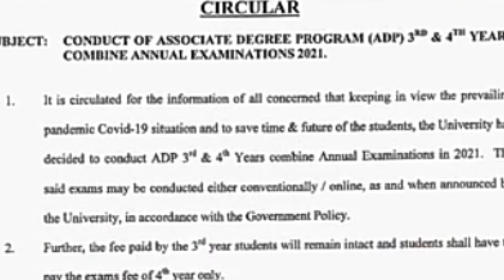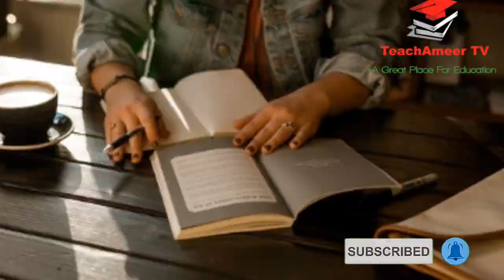University Students Promoted | Good News for Punjab University BA BSc ADP and MA MSc Exams 2020-2021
in this video i will explain About Punjab University BA BSc ADP and MA MSc Exams 2020 postponed |TeachAmeer TV | Ameer bhai | Ameer joiya
Conduct of ADP 3rd & 4th Years Combine Annual Examination, 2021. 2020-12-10 Examination Notices · Registration Schedule MA/MSc Supply exams 2020 ... Press Release - BA/B.Sc. First Annual Examination, 2020 ... IUB General Notices · Latest News · News Feed · Results · Students Societies ·
University Students Promoted | Good News for Punjab University BA BSc ADP and MA MSc Exams

Today Meeting Decision About Exams 2021| Today Exams 2021 News | Matric Exam 2021 | Inter Exams 2021

Conduct Of ADP 3rd & 4th Years Combine Annual Examination, 2021
link:;
.LAHORE: (Tuesday, November 24, 2020): In the light of instructions of NCOC, the Punjab University has postponed the examinations of BA/BSc & Associate Degree Part 1 and 2 which were scheduled to begin from November 26, 2020 while the examinations of MA/MSc Part 1, scheduled to begin from December 23, have also been postponed. The PU spokesman said that a new schedule for the examinations would be announced later.

University of the Punjab-Examination News - Punjab Universitypu. exam_news
Schedule for foreign students. small bullet. Course Outline ... Examination of Associate Degree in Arts/Science Part-I & II, BA/B.Sc. Part-I & II and MA/M.Sc Part-I (POSTPONED) Examination of Associate Degree in ... MA/M.Sc Part-I (POSTPONED) · Thesis Submission Schedule of M.A / M.Sc. Part-II Annual Examination, 2020.

Examination Notices - The Islamia University of Bahawalpur › exam-notice 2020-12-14 Examination Notices ... Registration Schedule MA/MSc Supply exams 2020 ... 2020 The Islamia University of Bahawalpur iub.edu.pk.

Islamia University of Bahawalpur (IUB) every year conducts the exams for graduate and post graduate students in different time schedules. The university conducts exams of BA/BSc, B.Com, MA/MSc, M.Com and M.Ed and announces the date sheets at least one month earlier to the beginning of exams. The date sheet 2021 of above mentioned programs could be seen at the respective pages.

Department of Examinations, University of the Punjab, Examinations.PU › posts
Many of the students are frequently asking about Viva/Practical Exams ... It is to inform you all that only written exams have been postponed and the ... Image may contain: text that says 'MA/M.SC Annual 2021 Fee ... for BA/BSc/Assosicate Degree in Arts/Science Part-II Annual Examinations 2020 exam

Punjab University administration has issued schedule of the examinations which were postponed

Allama Iqbal Open University conducts examination result of BA BSc after very long ... See the date sheet 2020 for Alama Iqbal Open University AIOU FA BA MA MS MPhil. ... in Promotion Policy of Students SSC amp HSSC BISE AJK September 25 2020 BISE Sargodha amp Bahawalpur Schedule of Under .

Regards:TeachAmeer TV
Ameer bhai
Ameer joiya
Ameertv
teachameer tv